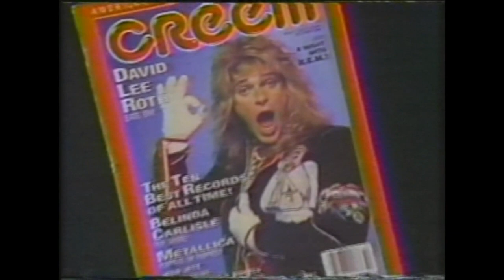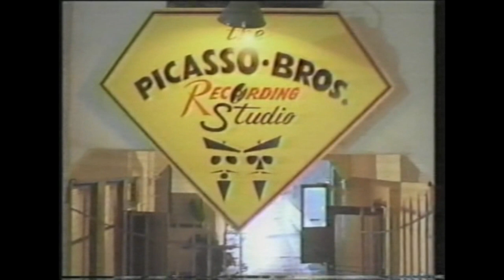David lee Roth Toast Master General Of The Immoral Majority Part One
David Lee Roth (born October 10, 1954),[1] is an American rock vocalist, musician, songwriter, actor, author, artist, and former radio personality. He is best known for his wild, energetic stage persona, and as the lead singer of hard rock band Van Halen across three stints from 1974 to 1985 and in 1996 and again from 2006 onwards. He is also known as a successful solo artist, releasing numerous RIAA-certified Gold and Platinum albums. After more than two decades apart, Roth re-joined Van Halen in 2006 for a North American tour that became the highest-grossing in the band's history [better source needed] and one of the highest-grossing of that year. In 2012, Roth and Van Halen released the comeback album A Different Kind of Truth. In 2007, he was inducted into the Rock and Roll Hall of Fame as a member of Van Halen. Roth possesses a vocal range of five octaves and three notes.
Roth was born in Bloomington, Indiana to an ophthalmologist father Nathan Lee and a teacher Sibyl Roth. He has two sisters, one of whom is Lisa Roth, creator of the Rockabye Baby lullaby music series. The family is of Jewish heritage.[8] From an early age, Roth had an interest in the arts, especially film and radio, and said his first music idol was Al Jolson.

After living in Bloomington and later Swampscott, Massachusetts, Roth moved to Pasadena, California, in his teens. He "bounced around" a number of schools and saw a psychiatrist for three years, eventually attending a ranch for troubled teens, where he cared for a horse to build a sense of responsibility.He attended The Webb Schools in Claremont, California, and John Muir High School in Pasadena. While attending Pasadena City College, he met the Van Halen brothers, Eddie and Alex. During this period Roth worked as a hospital orderly
In his late teens, he was singing solo, as well as with a group called the Red Ball Jets. Roth says this name was a reference to the red dye used in food at that time, including red candy balls, which would exacerbate his hyperactivity and lead to "Monkey Hour" at the family home. (Red Ball Jets is also the name of a brand of sneakers popular from 1951 to 1971.Another Los Angeles group, Mammoth (featuring Alex Van Halen on drums and Eddie Van Halen singing and playing lead guitar), occasionally rented the Red Ball Jets' PA system. Roth agreed to join Mammoth as lead singer. In 1974, when told that another act was using the name, they changed their name from Mammoth to Van Halen.Performing original and cover songs, Van Halen eventually gained local success, becoming a regular feature at the Starwood Club. During their four-month stint there they were discovered. In 1976, Gene Simmons took note of the band (in particular Eddie Van Halen, who Simmons hoped to recruit for his own band, KISS) and assisted them in producing their first demo tape. Although featuring many of the songs that would be included on their future debut album, the tape garnered little major label attention. In early 1977, Warner Brothers' Ted Templeman came to the Starwood, heard the group, and signed them to a contract. Released in 1978, the debut album Van Halen earned the band significant national attention. The album eventually sold more than 12 million copies by 2014. The original Van Halen released five more successful albums over the next seven years. Roth is often credited with promoting Van Halen's image as the quintessential rock band, one devoted to a lifestyle described by David Fricke in Rolling Stone as "a nonstop booze-and-babes party train." Despite this wild image, Roth was key to the band's success both as lead singer and as their principal lyricist. Roth's lyrics worked in harmony with music composed by Eddie Van Halen to create the trademark tunes that helped transform Van Halen, in Fricke's words, into "the monster rock action squad that ruled the charts and the airwaves for seven years."
n early 1985, while still a member of Van Halen, Roth released Crazy from the Heat, a popular solo EP of off-beat standards. Singles for "California Girls" and "Just a Gigolo/I Ain't Got Nobody" succeeded largely due to innovative music videos (produced by Jerry Kramer and co-produced by Glenn Goodwin and Bobby Diebold), which featured ridiculous characters created by Roth and his Creative Chief Director, Pete Angelus, who directed Van Halen's Roth-era videos.